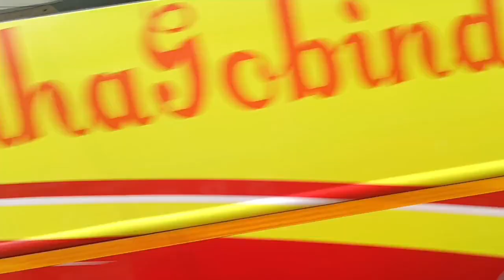ধর্মতলার ভিড়ের মাঝে বরের হাত ধরে হালকা শপিং তার সাথে লস্যি খাওয়াkolkatavlog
ধর্মতলার ভিড়ের মাঝে বরের হাত ধরে হালকা শপিং তার সাথে লস্যি খাওয়া